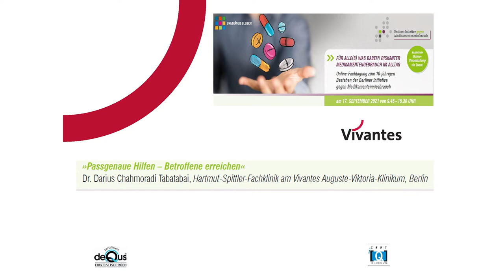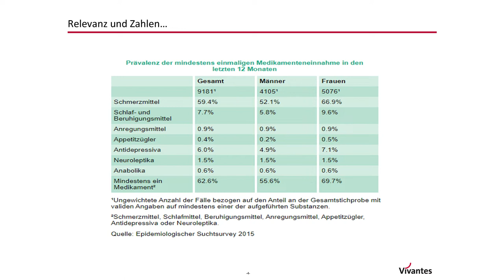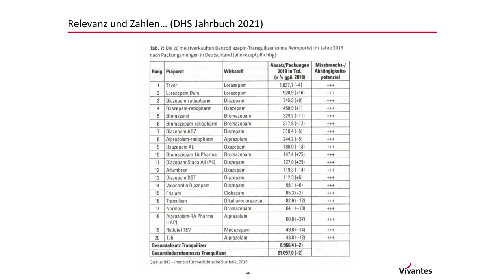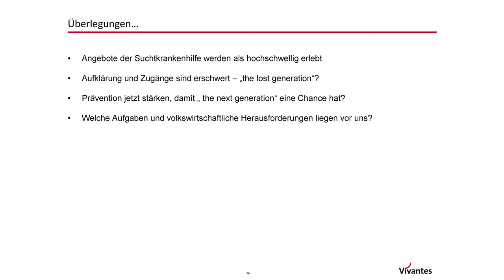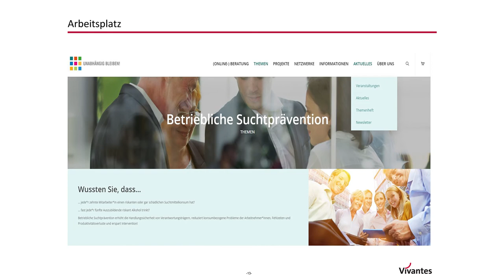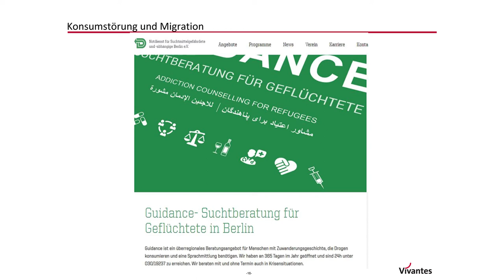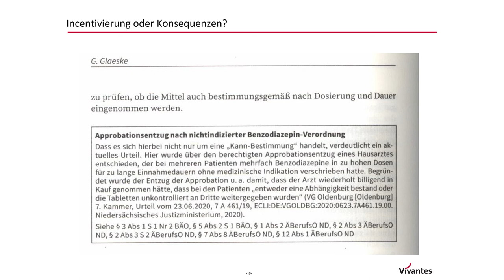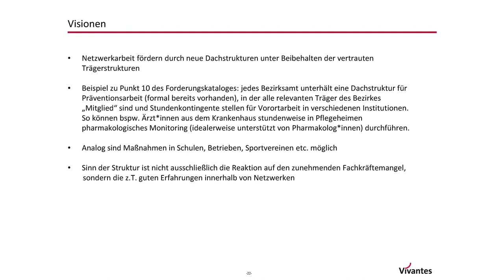»Passgenaue Hilfen – Betroffene erreichen«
Vortrag 4: »Passgenaue Hilfen – Betroffene erreichen«
Inhalt: Prävalenzen, relevante Settings, Herausforderungen und mögliche Lösungsansätze zum Thema problematischer Medikamentenkonsum.

Dr. Darius Chahmoradi Tabatabai, Hartmut-Spittler-Fachklinik am Vivantes Auguste-Viktoria-Klinikum, Berlin

sowie